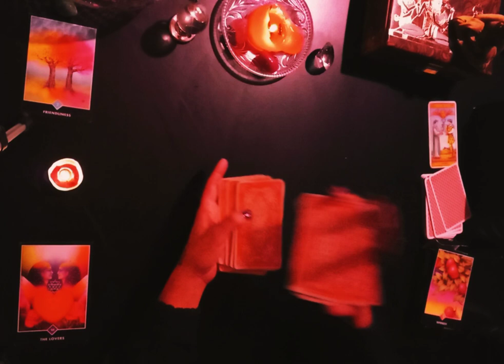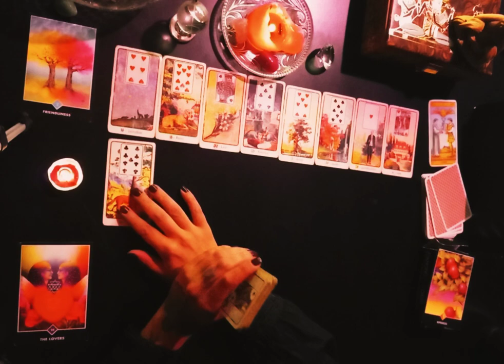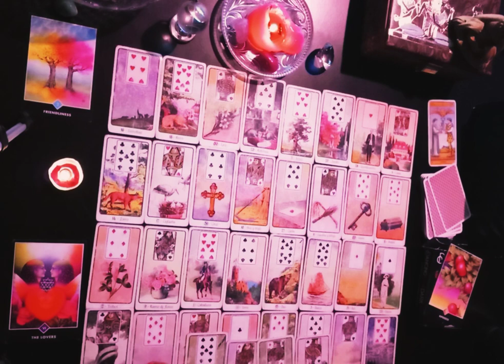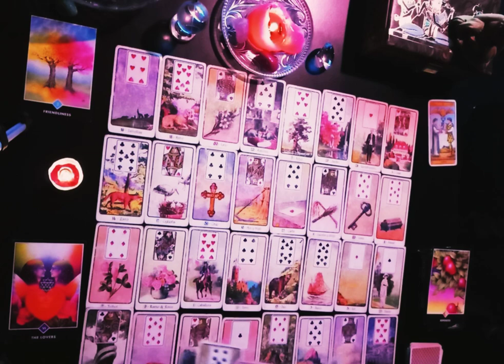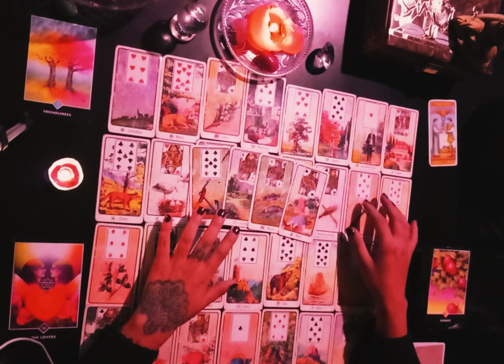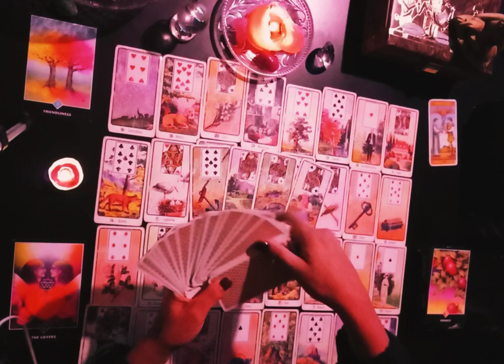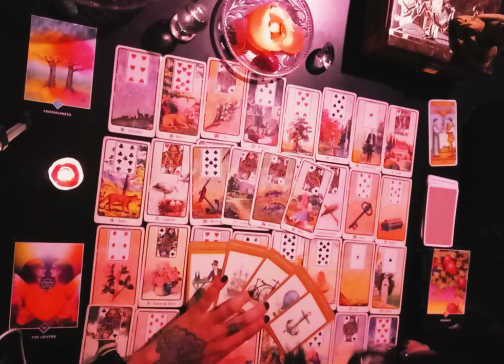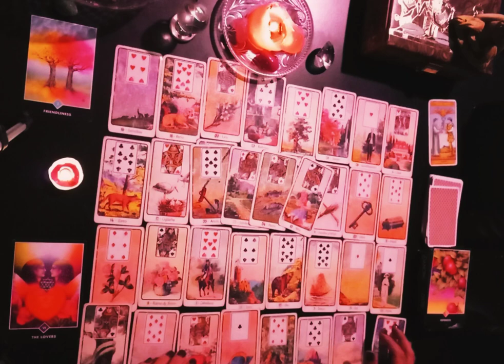LEO ♌️ TAROT GITANO ❗️ AMOR🔮🚨